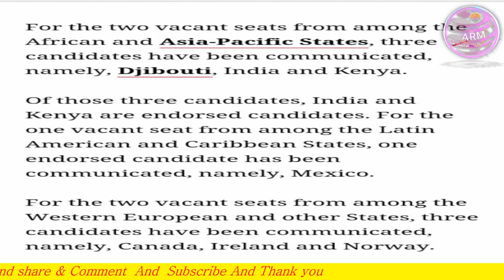TODAY 18 JUNE 2020 English News Translation in Rohingya Language By Mr Ismail